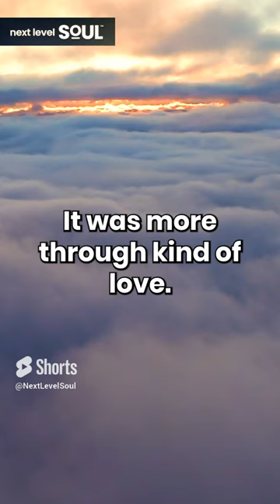Jacob Cooper "Talking To The Other Side" | Next Level Soul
Based on his near-death experience and past life regressions, Jacob L. Cooper, LCSW, shares insight about the mystery of life on the other side of the veil. In addition to peace and euphoria in the afterlife, we also experience these feelings in the physical world; there is so much more to live for, as we are much more resilient than we imagine. Jacob’s experience provides the guidance for others to experience past-life memories by assisting in the development of self-awareness and finding meaning in their experiences.

Jacob holds a Master of Social Work (MSW) degree and is a Licensed Clinical Social Worker, Certified Reiki Master, Certified Hypnotherapist, and specializes in Past Life Regression Therapy. As a psychotherapist, Jacob works with individuals, groups, and families to uncover emotional barriers, promote improved wellness, and achieve resiliency. Jacob incorporates mindfulness and a spiritual approach to focus on the connection between the mind, body, and spirit. In effect, this teaches individuals how to improve cognitive processing and shift their perspective.

Jacob is a sought-after speaker on grief, wisdom, and consciousness, and offers meditation and mindfulness seminars to individuals and groups, many of whom have been diagnosed with cancer, developmental disabilities, and those experiencing symptoms of aging. Jacob has presented at the Edgar Cayce Association for Research and Enlightenment (ARE), the International Association of Near-Death Studies (IANDS), The Forever Family Foundation, Helping Parents Heal, spiritual centers, international universities, and public libraries. He is sought after with major media outlets and has been a featured guest on CBS Television, Coast To Coast Am with George Noory, IANDS Radio, The Dead Life with Allison Dubois and 94.3 The Shark with Jeffery Wands. He has published articles with Huffington Post’s Thrive Global.

Jacob’s seminars promote healing for those grieving, people who seek to understand continuity of consciousness beyond the physical body, and for those with anxiety associated with the fear of life after death. He is the best- selling author of Life After Breath, a memoir on his near-death experience (NDE) published by Waterside Productions, with literary agent is William Gladstone. Jacob resides and practices in Long Island, New York. His latest book The Wisdom of Jacob’s Ladder, has become a best-seller and well received.

Jacob is the host of “The Wisdom of Jacob’s Ladder” a profound channel available on YouTube and cross platforms. He provides his own insights from his expertise in working in the mental health field and his profound transformative experiences in his life. He also hosts experts and luminaries on his channel that will help to elevate viewers to higher rungs on their ladder.